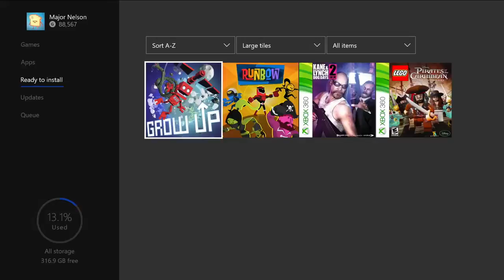Games with gold julho 2017